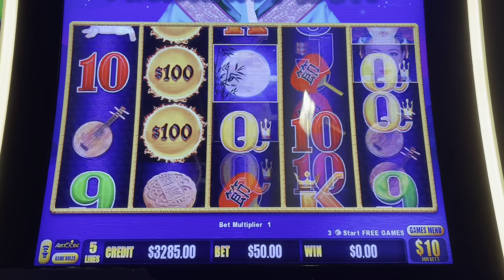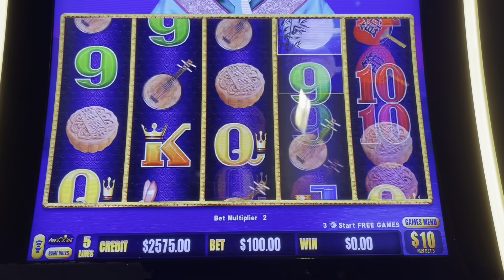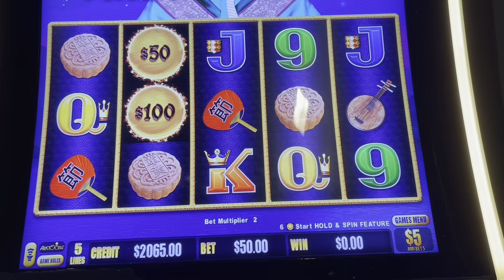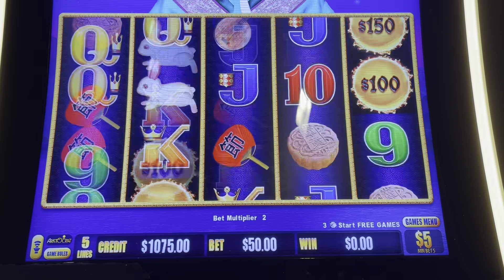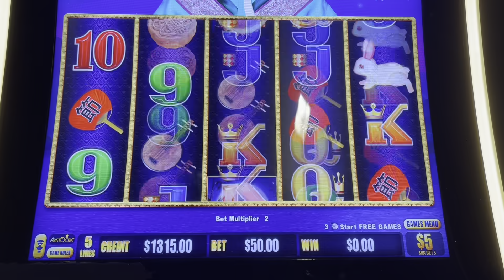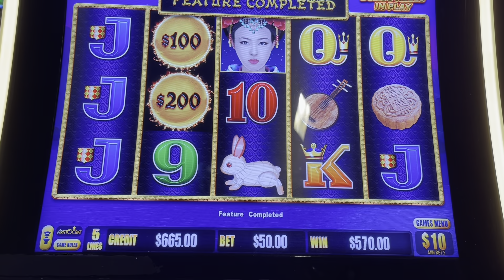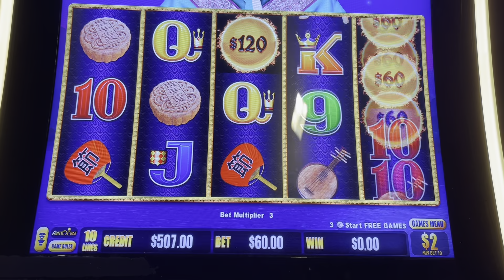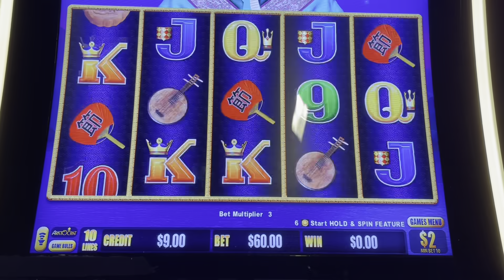Autumn mooned me for $50 😂